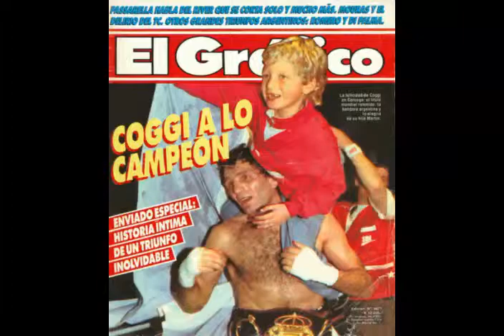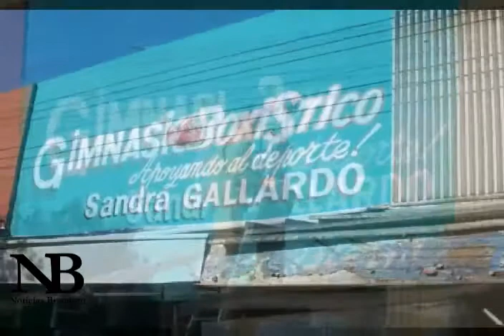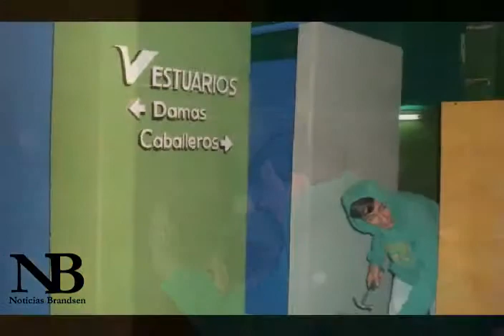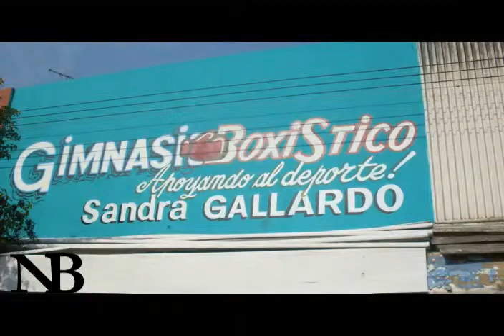Inauguración Gimnasio Boxístico -Látigo- Coggi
Sandra Gallardo acompañó al boxeador en cada paso hasta lograr cumplir el anhelo del gimnasio propio, y hoy es realidad en Ferrari 117, por diez años, para toda la comunidad. El Gim está inscripto en la Federación argentina de boxeo, y cumple con una doble función: contención para los jóvenes y la posibilidad de formarse como boxeadores profesionales.